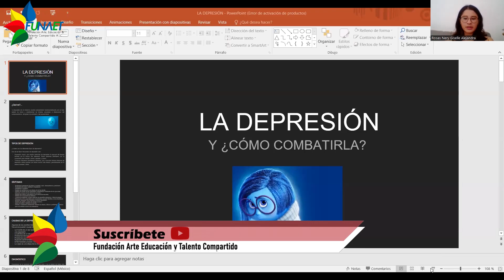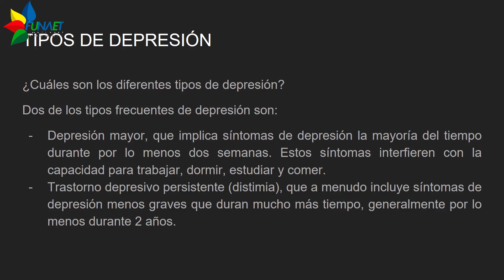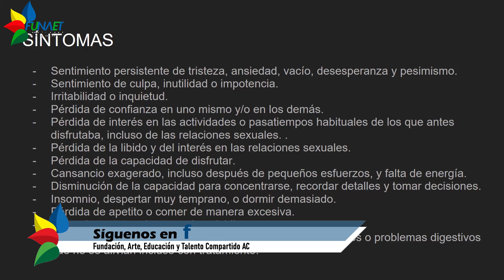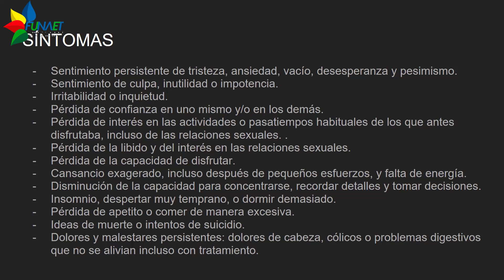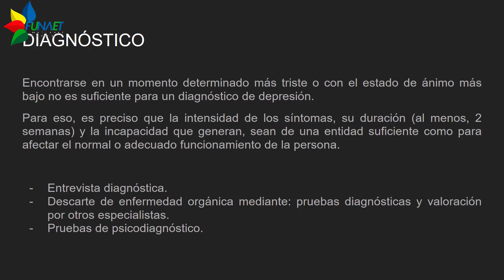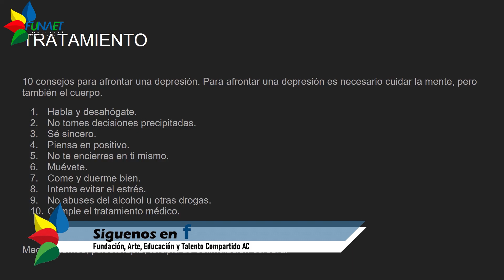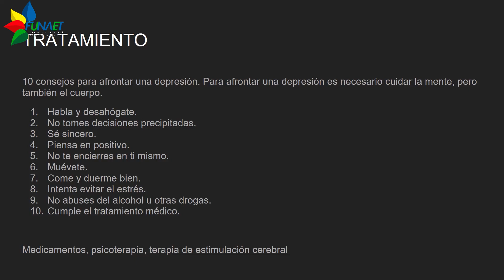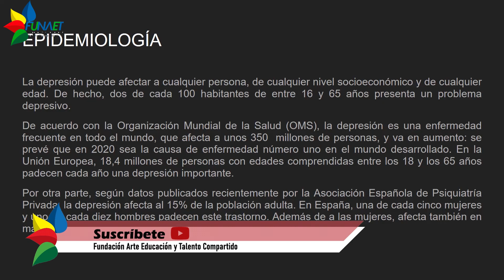Rincón psicológico // La depresión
Nuestro jueves de psicología trae un tema que es muy importante, muchas veces no sabemos identificarlo o aceptarlo.

La depresión es un tema serio que debe tratarse con un profesional.